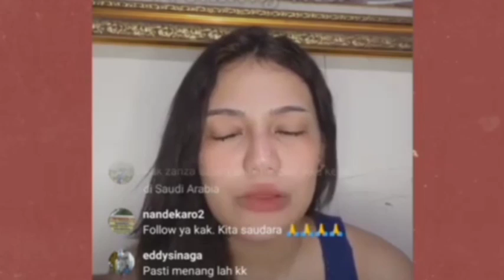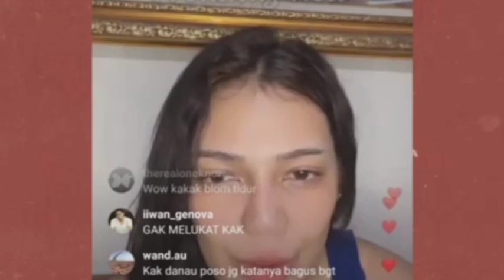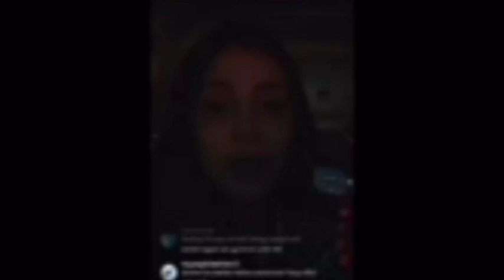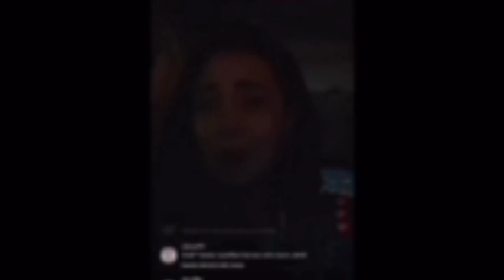ZANZA BELLA PAKE STRATEGI BAKAR KAPAL LAWAN NIKITA MIRZANI;Fitri salhuteru,pansos,gosip,artis,seting